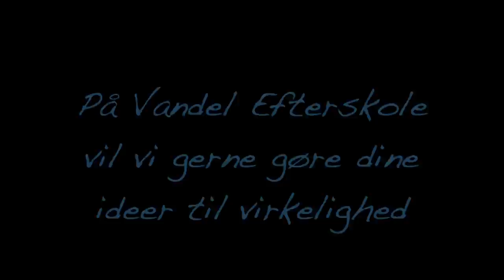Vandel Efterskole Design linjen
Hvis du vælger design linjen på Vandel Efterskole får du masser af muligheder for at eksperimentere med mange forskellige materialer og teknikker.